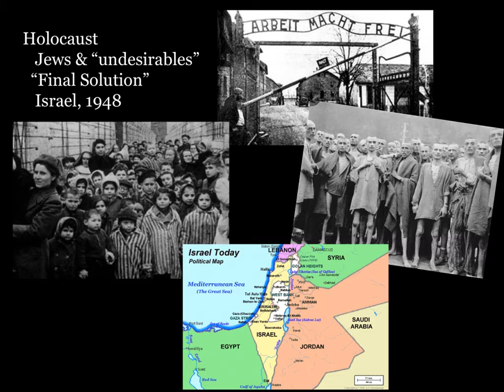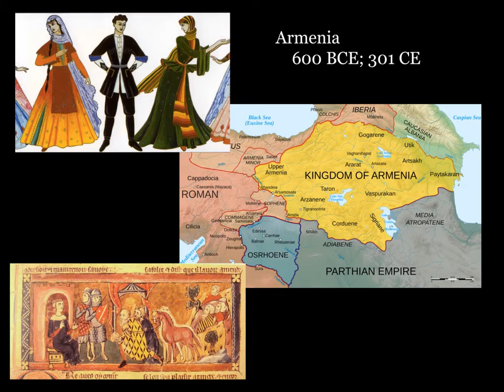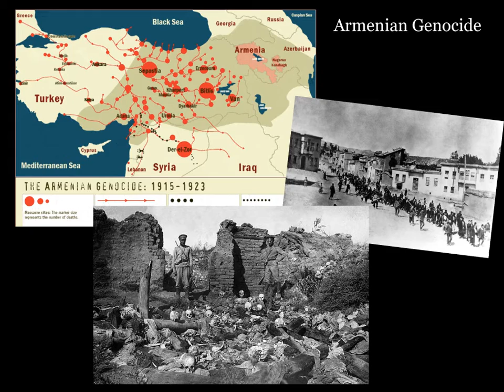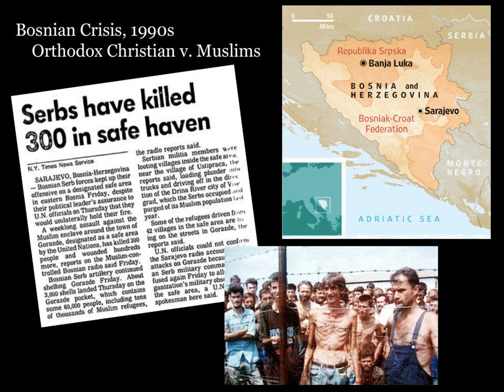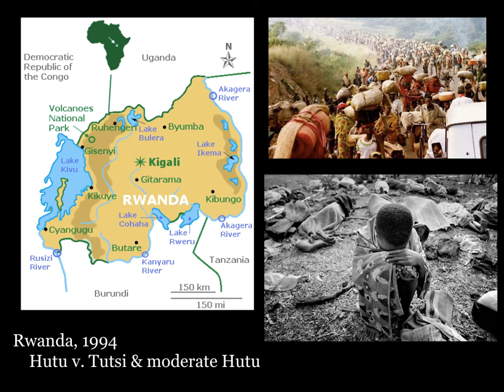Ethnic Cleansing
This video is intended for use in LASA H.S.'s (Austin, TX) AP World History course. It provides an introduction to the concepts of ethnic cleansing and genocide, and is intended to begin a discussion on both topics in class. It is narrated by LASA AP World History teacher Maricruz Aguayo Tabor.